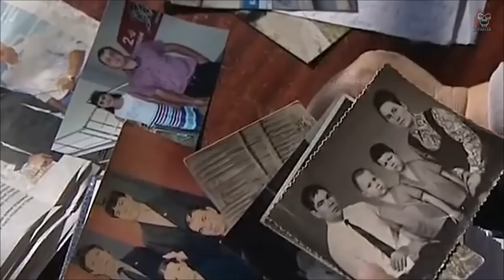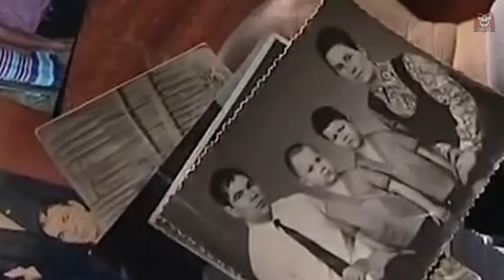Этот РУССКИЙ Шокировал АМЕРИКАНЦЕВ Когда Дважды НОКАУТИРОВАЛ Их ЧЕМПИОНА - История Олега Маскаева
✅СБЕР 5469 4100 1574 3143 Дмитрий Игоревич М

Он мог биться 12 раундов, сохраняя силы. Это было врожденное здоровье – еще любителем, тренируясь с другими тяжеловесами в беге, никогда не сходил с дистанции и быстрее всех ее пробегал. Поэтому вымотать его в бою было почти невозможно.  И, конечно, удар. Он одинаково сильно бил с обеих рук. Олег Маскаев родился 2 марта 1969 года в поселке Аябе Карагандинской области в Казахстане. Мать родом из Пензы. Отец из Мордовии. Молодыми они приехали в Казахскую ССР поднимать целину, да так там и остались жить.

Олег рос высоким и сильным мальчиком и легко одолевал в драках сверстников. Была и обратная сторона этого превосходства. Из-за того что парень выглядел старше своих лет, у него случались конфликты с ребятами постарше. Силой он может и был им равен, а вот психологически терялся. Они этим пользовались – отбирали карманные деньги, которые давали родители. Чтобы сын научился давать отпор и им, отец отвел его в местную секцию бокса, думая, что Олег некоторое время позанимается, получит нужные навыки да бросит это дело. Но мальчик увлекся, начал выступать на клубных соревнованиях, побеждать и даже не думал бросать бокс.
В 14 лет он поступил в горный техникум, а по его окончании устроился работать в бригаду шахтеров под начальством отца. Продолжал заниматься боксом по вечерам и выходным. Когда исполнилось 18, был призван в армию. Там Олег и достигнет вершин в любительском боксе и, будучи еще военным, получит шанс начать профессиональную карьеру. Олега определили в спортивную роту. Сначала это была учебка в Туркменистане, потом постоянное место службы в одной из воинских частей Узбекистана. После срочной он остался на сверхсрочную службу. Заочно окончил институт физической культуры в Ташкенте и получил звание лейтенанта. Выступал на чемпионатах, кубках СССР и мира, занимая призовые места – чаще первые.  В 1990 году на одном из таких соревнований в Ташкенте в полуфинале встретился с Виталием Кличко – знаменитым потом чемпионом-тяжеловесом. Бой закончился в первом раунде. Олег два раза отправил соперника в нокдаун, после чего из угла того выкинули белое полотенце. Позже в одном из интервью он скажет, что оценивал Виталия как проходного боксера. То есть не воспринимал его как серьезного противника. На вопрос: «Поверили бы вы тогда, если бы вам сказали, что он станет чемпионом среди профессионалов?» – Маскаев ответил, что из любого боксера можно сделать классного бойца и довести его до чемпионского титула, если у него есть характер, хороший тренер и толковый менеджер.

Это был вывод, основанный на собственном опыте – именно смена команды в свое время помогла Олегу завоевать чемпионский титул. В финале этих соревнований он победил. осле распада СССР Маскаев получил гражданство Узбекистана, жил там, продолжал служить и выступать уже под флагом этой страны. Его профессиональный дебют состоялся в 1993 году против неоднократного победителя различных советских турниров Александра Мирошниченко. Это был разовый коммерческий бой, который организовал менеджер Александра. Поединок проходил в Казахстане. В нем уже сам Олег считался проходным боксером.

Мирошниченко был настолько уверен в своей победе, что заявил перед боем: «Я сначала поиграю с ним, а в седьмом раунде нокаутирую». Получилось иначе. Маскаев в третьем раунде отправил его в нокаут. Александр потом не смог оправиться от этого поражения и завязал с профессиональным боксом. А его менеджер Стив предложил занять освободившееся место и начать профессиональную карьеру уже Олегу.